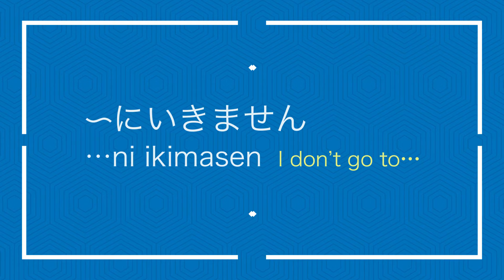How to say I go to school, I don't go to a restaurant in Japanese, I often go, I sometimes go.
This video shows how to make a non-past, affirmative and negative, polite form in Japanese.
'I go ... / I don't go ...' expressions  in Japanese.

*TIPS*

いきます is the present, affirmative form of いく.
に is the particle of goal of movement.
の is the particle to connect the nouns together.
Noun before の gives extra information about the noun after の.

学校に行きます。
図書館に行きます。
友達の家に行きます。
ショッピングモールに行きません。
公園に行きません。
レストランに行きません。
よく図書館に行きます。
図書館によく行きます。
時々レストランに行きます。
レストランに時々行きます。